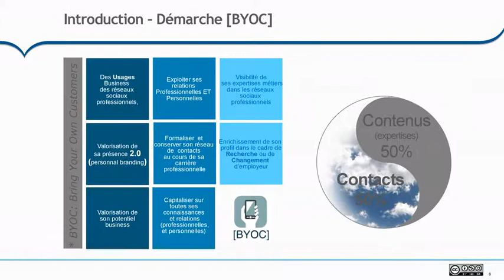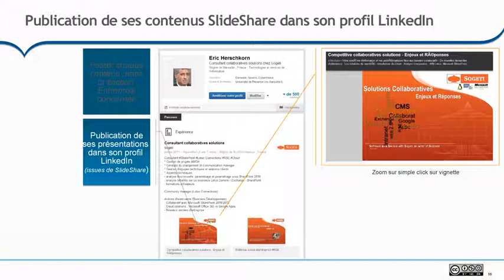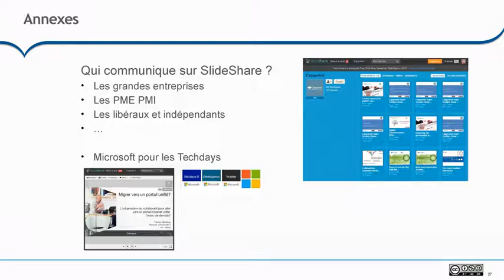Business Social Networking v2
Après Business Social Networking, édité en 2014, téléchargé à plus de10.000 exemplaires [pdf] et vendus à plusieurs centaines d'exempliares [papier], voici la v2 en format slideshow. La version ouvrage (pdf et papier) sera bientôt disponible.

Cela ne concerne ni les process de recrutement, ni le marketing d'entreprise. Ici, on parle de déclencher du business.